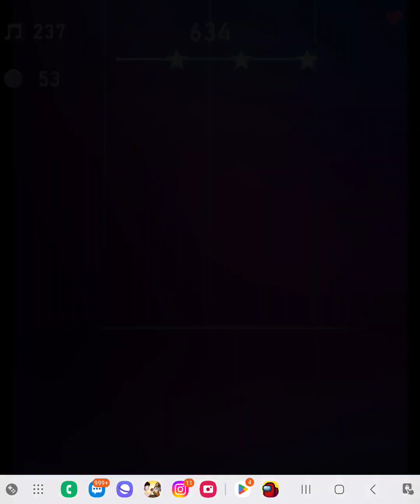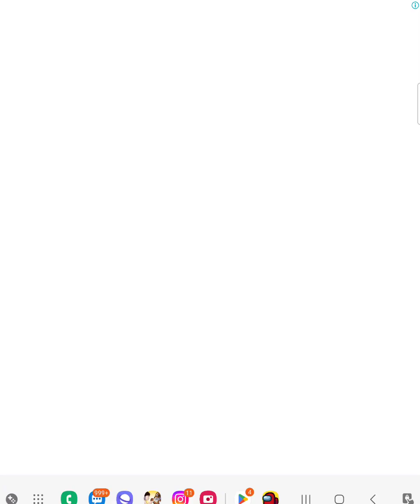노래게임 어려운 노래 깨기 12탄